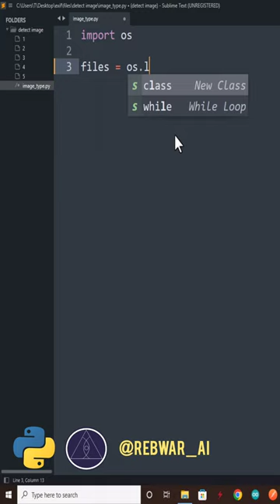🐍Python : how to detect image type (extension) JPG ,PNG, SVG, in python3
⭕️Please let me know if this video was helpful by leaving a comment⭕️